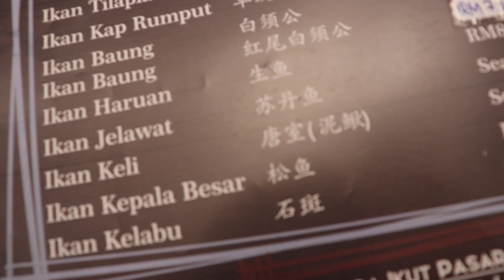VLOG Malaisie : Où pêcher en famille près de Kuala Lumpur ?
TITI et ses 8 amis : Bonheur à la pêche !
VLOG Malaisie : Ou pêcher en famille près de Kuala Lumpur ?

On vous emmène à 45 min de Kuala Lumpur pour une partie de pêche entre amis incroyables ! Que du bonheur ! On peut manger au restaurant ses propres poissons !

On compte sur vous pour PARTAGER cette vidéo si vous avez aimé

Restoran Fish Valley Semenyih

Restaurant
Adresse : Semenyih PT 16367, Fish Valley Semenyih, Sri Haneco Industrial Park, Jalan Kachau
Horaires :
dimanche 12:00–22:00
lundi 12:00–22:00
mardi 12:00–22:00
mercredi 12:00–22:00
jeudi 12:00–22:00
vendredi 12:00–22:00
samedi 12:00–22:00
Suggérer une modification

▶ NOTRE MATOS POUR VLOG DE VOYAGE

- CANON EOS 80D
- OBJECTIF 16/35mm - F4 IS
- OBJECTIF 50mm - F1.8
- FILTRE ND8 Hoya Pro
- DRONE DJI Mavic Pro
- GO PRO Hero 5
- Stabilisateur Zhiyun Crane V2
- Sac a Dos Appareil Photo + Drone

▶ NOTRE MATOS POUR VOYAGER AVEC BEBE TIMEO

- Lit parapluie Phils&Ted (+ léger du marché)
- Sac a dos porte bébé ( le best pour nous )
- Poussette Yoyo ( pour Cabine Avion )
- Lit gonflable pour enfants dans l avion

Allez pour suivre toutes nos découvertes de l'ASIE et de la Malaisie à Kuala Lumpur en Famille avec un bébé c'est par ici :